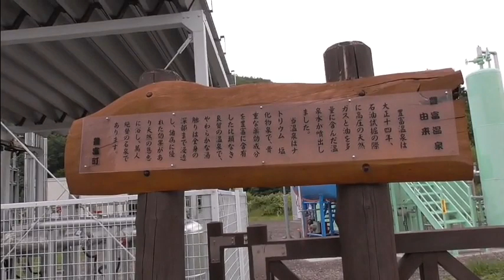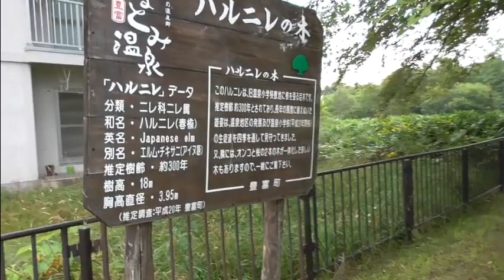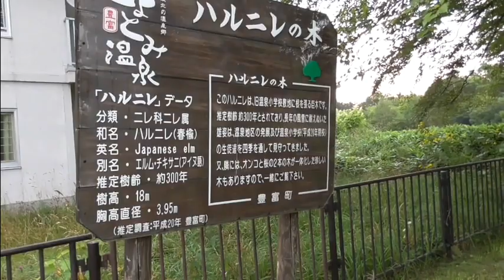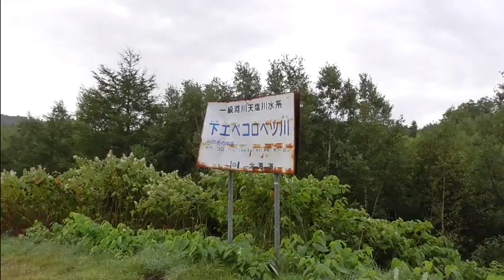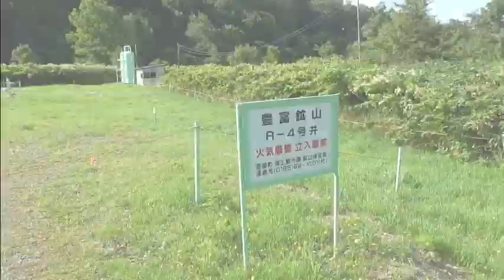【温泉】 名湯・豊富温泉に宿泊し源泉を探せ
こんにちは～濁遜でっす！

何度も訪れますがいいところだ。最初に来たのは高校野球の地方大会で宿泊。大量の湯の花と油膜にひるんで湯船に入らなかったが社会人になってからこの温泉の良さに気づく…
今回は念願だった豊富温泉～豊富高校
往復10キロランにも挑戦できてよかったにゃ。
お風呂は写せませんが汲み上げ井やハルニレの木などを撮影してきました。